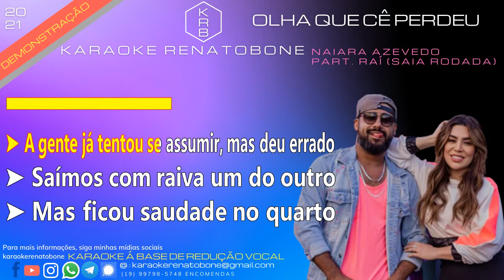OLHA QUE CÊ PERDEU - NAIARA AZEVEDO part. RAÍ (SAIA RODADA) - PLAYBACK DEMONSTRAÇÃO